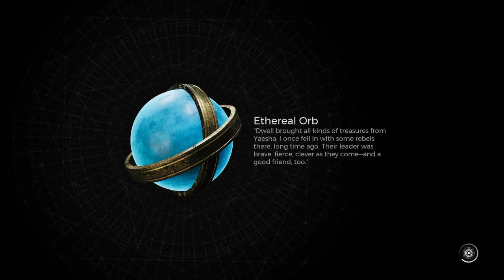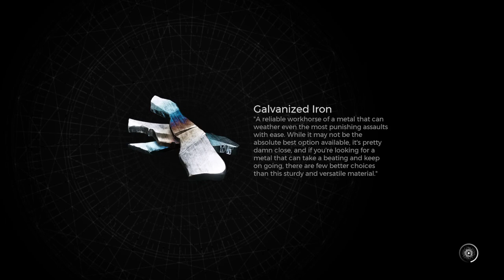REMNANT II: "THE LABYRINTH / LABYRINTH SENTINEL / CLEMENTINE / GOODBYE N'ERUD" Part 7.